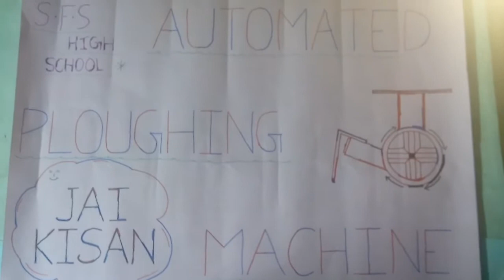Automated Ploughing Machine